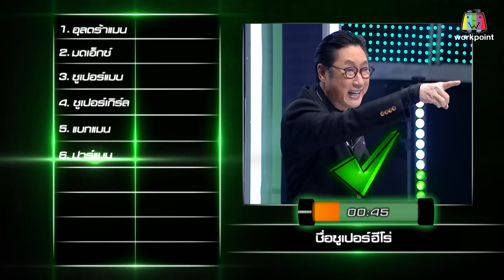ปริศนาฟ้าแลบ | เม้าส์, ปาย | 2 ม.ค. 62 [1/3]